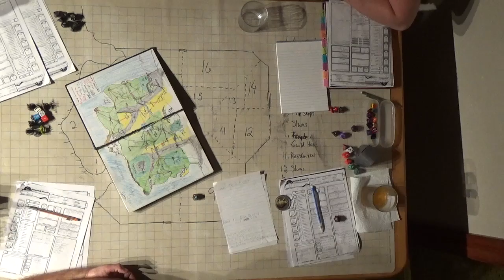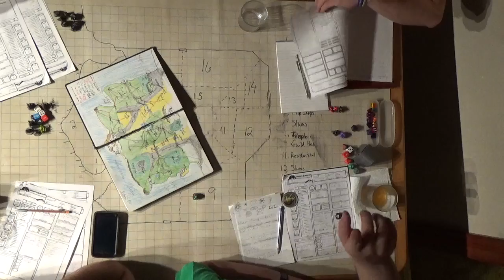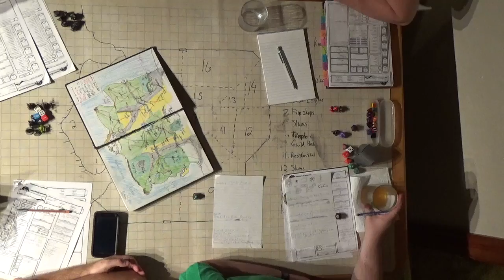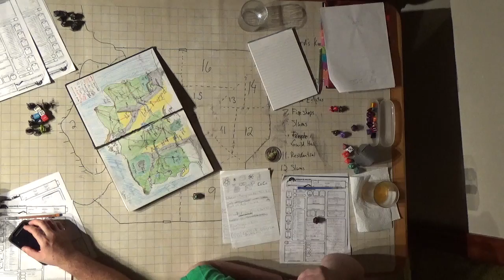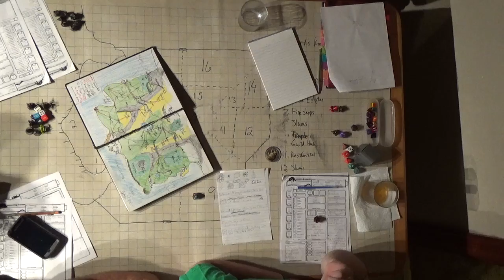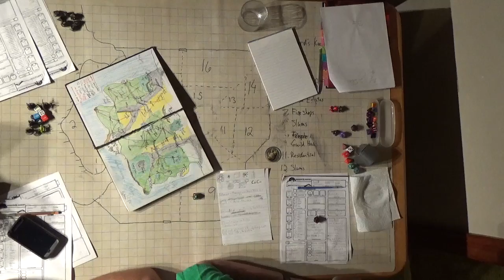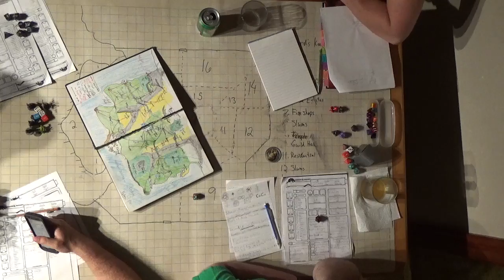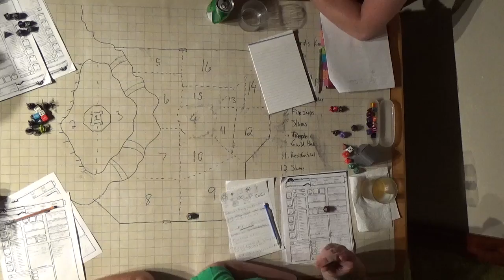C H A O S Session 8 Part 12 Meeting Meric with Much DIscussion